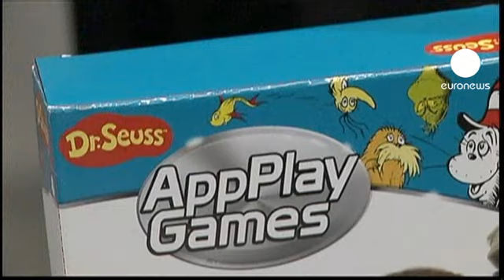نمایشگاه اسباب بازی نیویورک افتتاح شد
یکصد و نهمین نمایشگاه سالانه اسباب بازی روز سه شنبه در نیویورک آغاز به کار کرد.
انجمن صنعت اسباب بازی آمریکا، برگزار کننده این نمایشگاه است وشرکت های تولید کننده اسباب بازی از 110 کشور جهان با محصولاتی که جنبه آموزشی بیشتری دارند و با پیشرفت در دنیای فن آوری همگام اند در این نمایشگاه حاضر شدند.